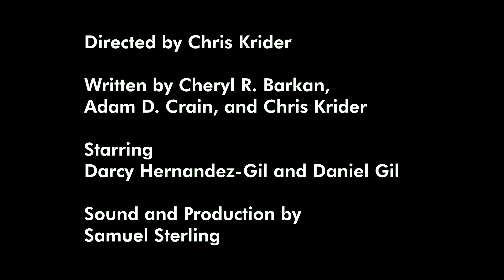Johnny Utah Has Come and Gone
Based on a play originally directed by Michelle Laverne.